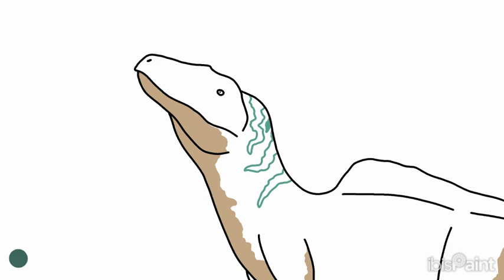Drawing a Biolumenescent Becklespinax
Requested by @That_1_Newt
Sorry but I won't be drawing your request of Vallibonavenatrix :(